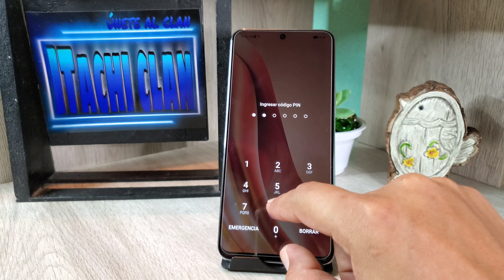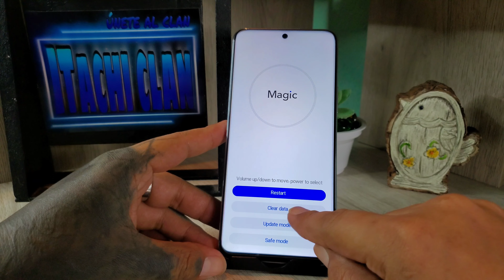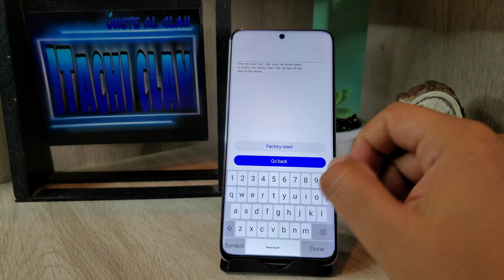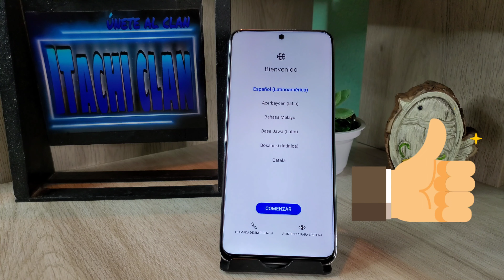Hard Reset En Honor X8//Formatear o Volver Al Estado De Fabrica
como formatear o reiniciar un celular marca honor X8 con Android 11 y quitar el bloqueo de pantalla o contraseña Olvidada